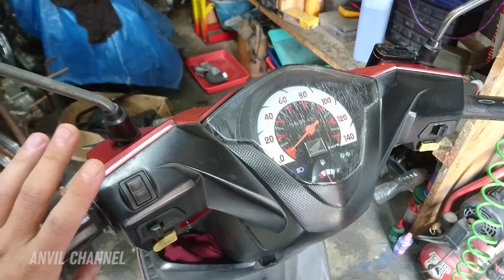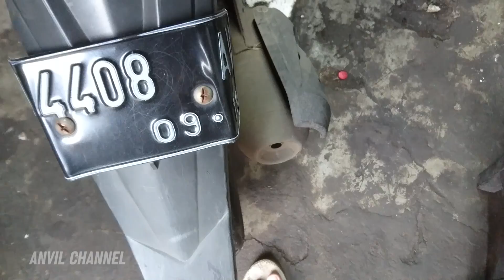Honda Beat rasa RX KING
Salam Motor Tua.
Kira - kira apa saja penyebab mesin Honda Beat keluar asap ?? langsung tonton aja dah. Semoga bermanfaat.